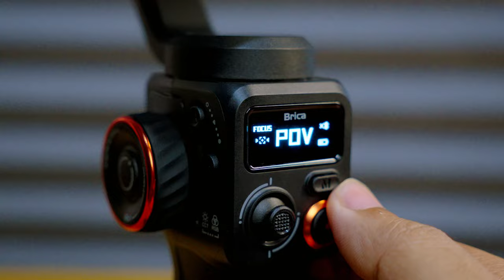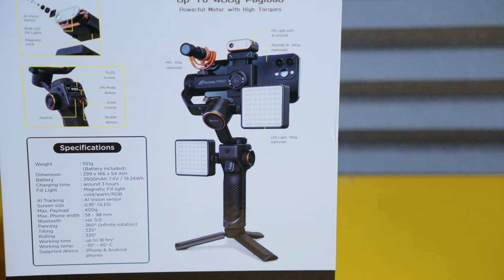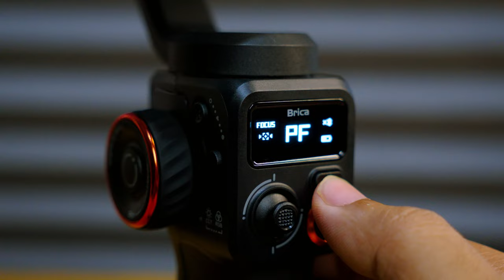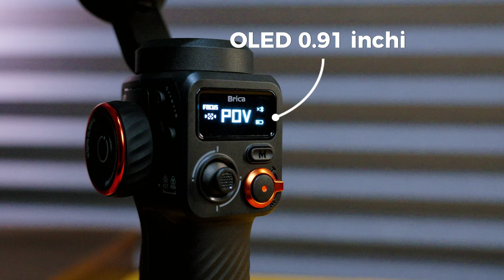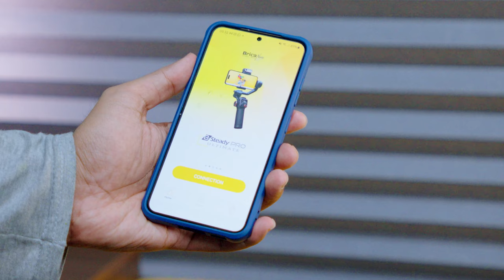Gimbal Flagship Smartphone! - Review Brica B-Steady Pro Ultimate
Link Pembelian :
Screen Protector Untuk Semua HP (Bisa Custom & Garansi)